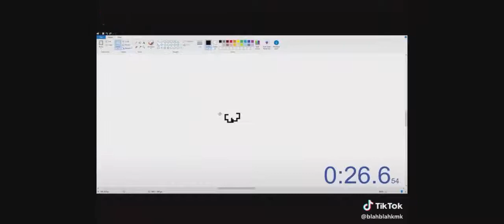Tik tok videos (collection)